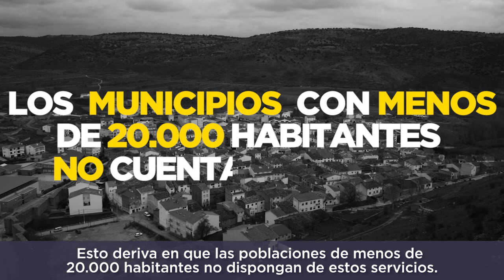Iniciativa para regular los Servicios de Prevención, de Extinción de Incendios y Salvamento. Tone.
En este vídeo, nuestro diputado Tone Gómez-Reino nos habla de la iniciativa aprobada en el Congreso para la regulación de los SPEIS, para que sean considerados un servicio público, de gestión pública y prestado por empleados públicos.